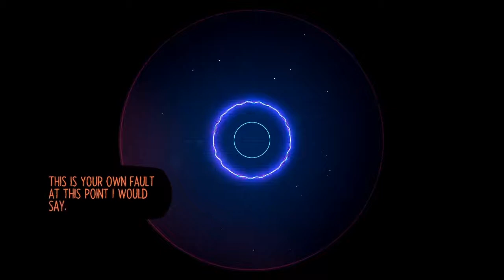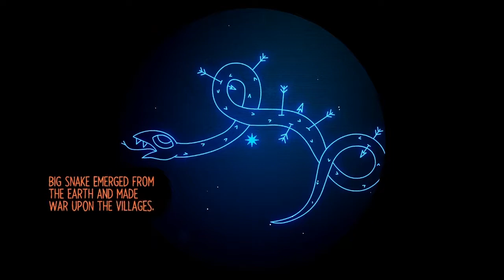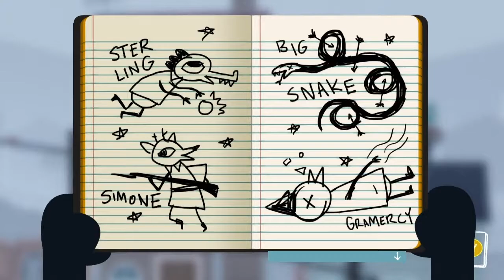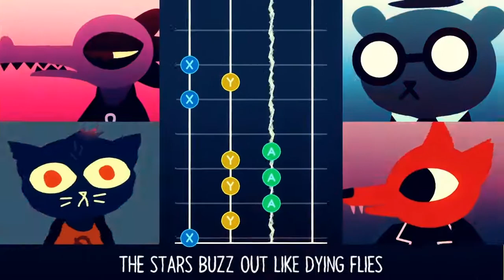Night in the Woods - 14 - Ghosty Stuff [No Commentary]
No Commentary Version

Fuck you, shadow the hedgehog.

Find me at these convenient locations!
⇦ All my videos are posted here!
⇦ I say dumb shit on the internet all the time!
⇦ I stream here once in a while!